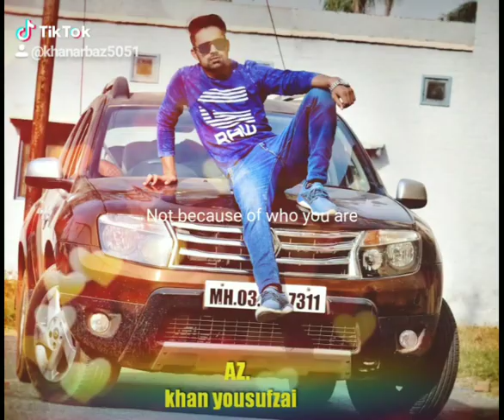Tu hoja bass meri kadhi aye kadi ja vee status video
Love Status video   kadi avee kadi javee
tictok I'd @khanarbaz5051